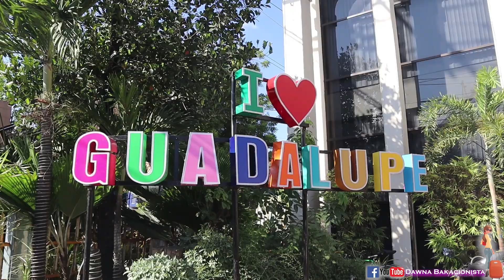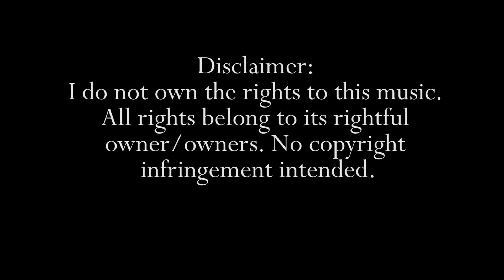TeamBakacionista in Barangay Guadalupe, Cebu City for BeHappyBabyCampaign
ANIMA CHRISTI
Interpreted By : Liezel Garcia

”For the gifts and the calling of God are irrevocable.”
-Romans 11:29

Hi Mamshies,
Join TeamBakacionista for the BeHappyBabyCampaign journey In Barangay Guadalupe, Cebu City.

We want to THANK ALL OUR DEAR SPONSORS for because of your financial blessings, we have helped many children amidst this crisis… May God bless you all!